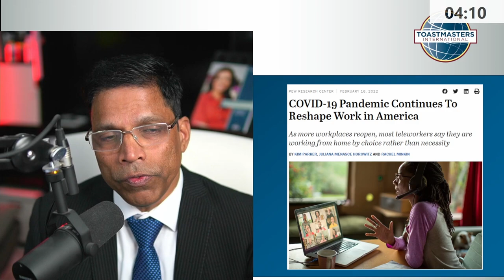How Toastmasters Helps to Effectively Work from Home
This is an condensed version of a 15-minute workshop that I delivered in District 20 for 100+ attendees as part of a larger event to showcase the benefits of Toastmasters to improve your communication and leadership skills.
Toastmasters has adapted to the online/hybrid model which gives people opportunities to practice skills to become effective in online meetings at work.